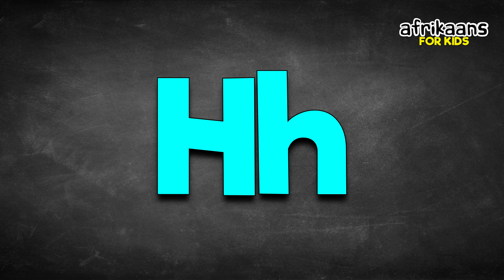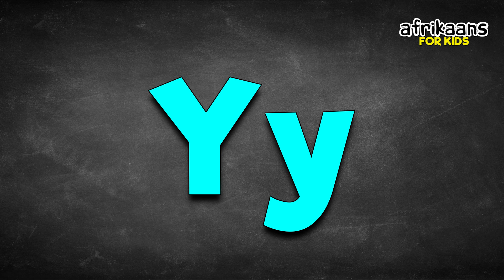Afrikaans For Beginners | How To Say The ABC in Afrikaans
In this lesson we will show you how to say the ABC in Afrikaans. One of the youngest languages in the world spoken in South Africa.